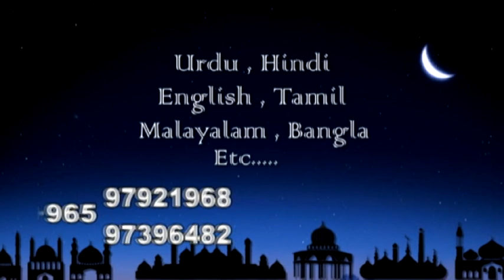Subah Aur Shaam Ke Azkaar Unki Fazeelat aur Maane - Sheikh Faizullah Madani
Monthly Tazkiya Program @ Masjid Saleh Al-Kandari
Sabah Al-Salem Area, Kuwait

Organized By
MANHAJ-AL-AMBIYA Call & Guidance - Kuwait